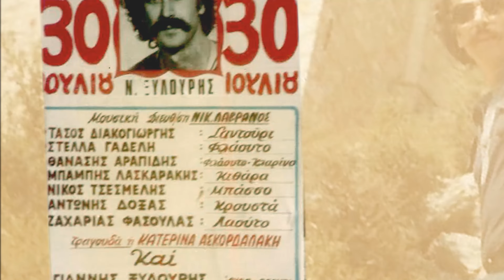ΝΙΚΟΣ ΞΥΛΟΥΡΗΣ - ΑΝΥΦΑΝΤΟΥ (ΚΟΝΤΥΛΙΕΣ) | Official Audio Release © 2017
NIKOS XILOURIS - ANIFANTOU (KONTYLIES) | Official Audio Release © 2017

Ανυφαντού (Κοντυλιές)
Μουσική-στίχοι: Νίκος & Γιάννης Ξυλούρης

ΓΙΑ ΠΡΩΤΗ ΦΟΡΑ ΣΤΗΝ ΕΛΛΗΝΙΚΗ ΔΙΣΚΟΓΡΑΦΙΑ
ΖΩΝΤΑΝΗ ΗΧΟΓΡΑΦΗΣΗ
ΤΟΥ ΝΙΚΟΥ ΞΥΛΟΥΡΗ
ΝΙΚΟΣ ΞΥΛΟΥΡΗΣ
ΗΤΑΝΕ ΜΙΑ ΦΟΡΑ… ΚΑΙ ΕΜΕΙΝΕ ΓΙΑ ΠΑΝΤΑ!

Μια ξεχωριστή δισκογραφική στιγμή στην εμβληματική πορεία του Νίκου Ξυλούρη, είναι αυτή που κυκλοφορεί από την εταιρεία «Αεράκης-Σείστρον», με τίτλο «Ήτανε μια φορά…και έμεινε για πάντα!».
Το καλοκαίρι του 1978, ο Νίκος Ξυλούρης βρίσκεται στην Κρήτη,  στην τελευταία ζωντανή του  εμφάνιση στο νησί, παρέα με την Άννα Βίσση και την Κατερίνα Σκορδαλάκη. Τραγουδά στο κέντρο «Αρετούσα», σ’ ένα πρόγραμμα – ανθολόγιο της έως τότε πορείας του. Ανάμεσα στους θαμώνες βρίσκεται ο νεαρός τότε λυράρης Στέλιος Βασιλάκης, ο οποίος με ένα ερασιτεχνικό κασετόφωνο καταγράφει τη μουσική αυτή παράσταση, με τον Νίκο Ξυλούρη να βρίσκεται  σε μεγάλες ερμηνευτικές στιγμές.
Μετά από 40 χρόνια "ύπνου”, το πολύτιμο αυτό υλικό, βρίσκει για πρώτη φορά δισκογραφικό δρόμο μετά από μια εξαιρετικά σοβαρή ηχητική επεξεργασία, διατηρώντας ταυτόχρονα το ζωντανό περιβάλλον μέσα στο οποίο ηχογραφήθηκε.
Τραγούδια από όλο το φάσμα της μουσικής διαδρομής του κορυφαίου ερμηνευτή και λυράρη, συνθέτουν το σπάνιο αυτό ηχογράφημα, που έρχεται ως μια σημαντική δισκογραφική πληροφορία στο πολύχρωμο καλλιτεχνικό πορτρέτο του Αρχάγγελου της Κρήτης.
Είναι μεγάλη μας τιμή που γι’ αυτή την έκδοση έγραψαν για τον Νίκο Ξυλούρη οι κύριοι: Κώστας Γεωργουσόπουλος, Λουκάς Θάνος, Νίκος Μπογιόπουλος και Στέλιος Βασιλάκης.
Η εταιρεία «Αεράκης – Κρητικό Μουσικό Εργαστήρι  & Σείστρον» θέλει από καρδιάς να ευχαριστήσει όλους αυτούς τους ανθρώπους, που στάθηκαν αρωγοί, ώστε να γίνει πραγματικότητα αυτό το όνειρό μας:
- Τη σύζυγο του Νίκου Ξυλούρη, Ουρανία και την κόρη του Ρηνιώ, καθώς και όλη την οικογένεια των Ξυλούρηδων.
- Τον Στέλιο Βασιλάκη για τη διάθεση του ηχητικού ντοκουμέντου.
- Τον Κώστα Ξυλούρη (Μανταλιώτη) για την πολύτιμη βοήθεια και παρακίνησή του.